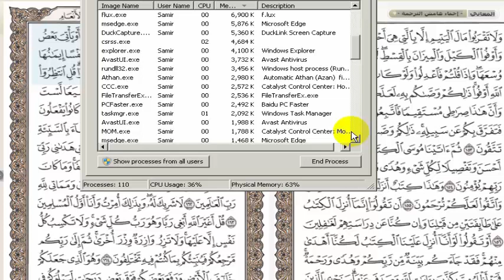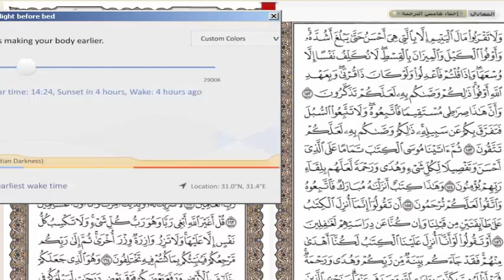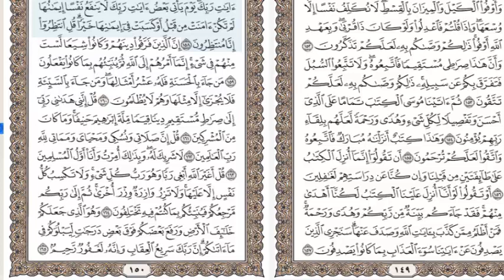كيفية اختيارالطبقة المناسبة للتلاوة مع شرح عملى وعرض الإنتقال بين المقامات الصوتية للمبتدئين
سنقدم لحضرتكم فيديو قد طلبه الكثيرين من الطلاب المبتدئين فى مجال علوم التجويد والنغم الصوتى وتعلم المقامات الصوتية , حيث سنعرض لكم فيديو أكاديمى كامل يشرح اختيار الطبقة المناسبة للتلاوة حتى تناسب القارئ طوال مدة التلاوة ولا يشعر بتعب ولا آلم  فى أحباله الصوته مما يفقده القدره على التنغيم والإنتقال من مقام موسيقى إلى آخر .
سيتم عرض تطبيق عملى من آواخر سورة الأنعام وقد استعملنا المقامات التالية على الترتيب البياتى الراست العجم الهزام والصبا والنهاوند  وباقى التفاصيل فى الحلقة ونتمنى لكم الإفادة الكاملة وتحياتى لكم سمير عبد الغنى معلم التجويد ومدرب المقامات الصوتية
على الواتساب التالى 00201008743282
By samir abdelghani
أقوى تطبيق مجانى للتدريب على تحسين الصوت وتزينه واتقان مهارات الصوت
جميع الشروحات والكتب فى المقامات الصوتية والأنغام الموسيقية عبر الموقع التالى